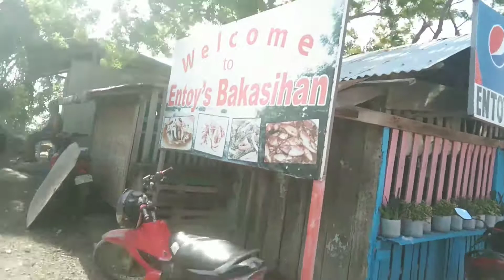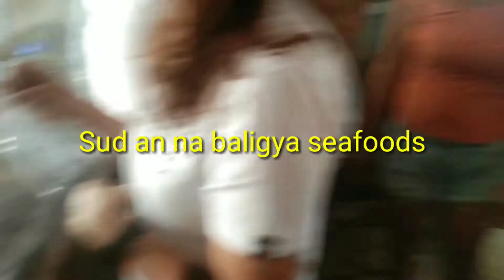BAKASIHAN SA BUAGSONG CORDOVA CEBU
suroyon ta ang bakasihan sa Coreova Cebu tara guys😊